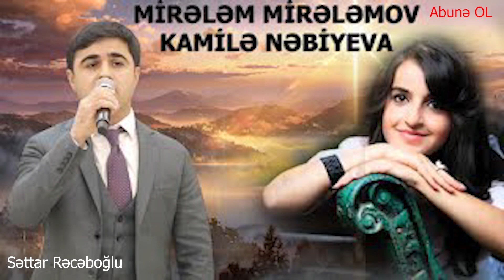Mirələm Mirələmov & Kamilə Nəbiyeva - Popuri 2022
• © Müəllif hüquqları qorunur! Səs və Videoları paylaşan kanallar şikayət olunacaq!